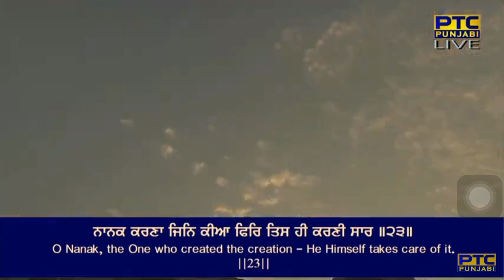Man Mahi Man Mahi Mere Gobinda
Raag Gauree - Guru Raam Daas Ji - Sri Guru Granth Sahib Ji - Ang 173
gauRee maajh mahalaa chauthhaa ||

man mahi man mahi mere govinda har ra(n)g rataa man maahee jeeau ||
har ra(n)g naal na lakheeaai mere govidhaa gur pooraa alakh lakhaahee jeeau ||
har har naam paragaasiaa mere govi(n)dhaa sabh dhaaladh dhukh leh jaahee jeeau ||
har padh uootam paiaa mere govi(n)dhaa vaddabhaagee naam samaahee jeeau ||1||

By Bhai Simarpreet Singh Ji